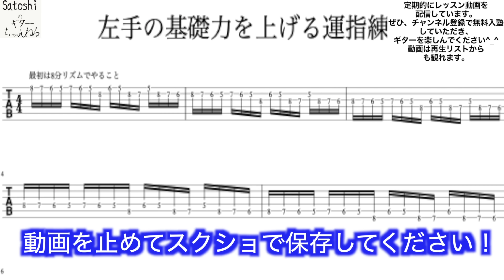【運指能力爆上がり】ちゃんとしたやり方でないと上達しません【ギター、初心者、運指、基礎】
■ギターを確実に上達させるために秘訣を無料プレゼント中

『Satoshiギター教室』という名前の無料LINEをやっています。

ギターの効率の良い上達法、確実に成長するリズムトレーニング、速く弾くための完全なるコツと心構え、アドリブに関する情報などをLINE限定でお届けします。

さらにLINE登録特典として

・【6連フルピッキングへの道】(3:39)
・【グルーヴィーカッティングへの道】(4:10)
・【ギタリストが苦手な符割り読み】(4:09)

豪華3つの動画をプレゼントします。
こちらはLINE登録後すぐに見ることができます。

ちょっと公開しすぎなんじゃないか？っていうぐらい有益な情報を動画にして配布しています。
これだけでもかなり役立ちます。

【無料登録は下記からできます】

［LINE友達追加をしてください］

使用機材はアンプがFractal Audio System AX8、
音声収録マイクはオーディオテクニカのAT2050。
YAMAHAのミキサーMG10XUFを通し、
Logicへ声とギターサウンドを同時に録音しております。

00:00 オープニングとお題
00:56 ポジション確認
02:00 やり方
04:05 悪いやり方1
05:16 悪いやり方2
06:00 悪いやり方3
09:36 解消法

ギター、楽しんでいきましょう！！

【演奏能力向上】考え方を改善し、運指能力以外も大幅にレベルアップ！【ギター、初心者、運指】

【もったいない】せっかく覚えた指板をフル活用する練習法【ギター、初心者、コードトーン】

【噂はウソでした】歪んだ音でしか出来ない練習と意識改革【ギター、初心者、ミュート】

■Works＝ Toshl (X JAPAN)、堀江淳、桑田靖子、真行寺恵里、大土井裕二(exチェッカーズ)、江口正祥、菅沼孝三、門倉有希、樋口舞、マイク真木、ユッコ•ミラー、川口千里、Piano Bass World、鈴木孝彦、王子楽団etc.